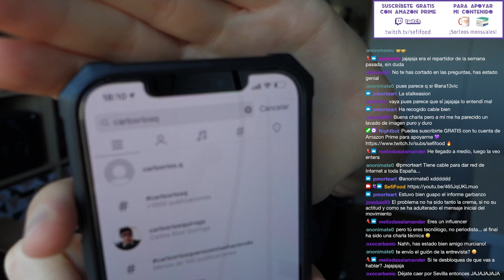CHARLANDO con CARLOS RÍOS: polémica crema de cacao, Realfooding, Tecnólogos | Lo del Comer #39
A lo largo de este podcast charlaremos con él sin pelos en la lengua sobre diferentes cuestiones alimentarias, principalmente relacionadas con la polémica masiva que ha suscitado el lanzamiento de su nueva crema de cacao Realfooding al mercado.

 ¿Es realmente esta crema un ultraprocesado?  ¿Odia Carlos Ríos a los Tecnólogos de los Alimentos? ¿Cuáles son los siguientes pasos del movimiento Realfooding? ¿Acaso vivimos en una simulación? La respuesta a todo esto, y mucho más, en este inesperado episodio.

Como siempre, os dejo por aquí un pequeño resumen de las temáticas que comentamos:

- ¿Es la crema de cacao Realfooding un ultraprocesado?
- ¿Cuántas cucharadas al día se pueden comer esta crema?
- Qué se siente al firmar un packaging alimentario.
- Postura actual de Carlos sobre aditivos y quimiofobia.
- ¿Carlos Ríos se considera divulgador científico?
- Próximos productos Realfooding que lanzará al mercado.
- Su opinión actual sobre el profesional en Ciencia y Tecnología de los Alimentos.

¡Espero que os resulte de interés! Para cualquier sugerencia, petición, ruego, consulta, queja, o anhelo, nos leemos en comentarios.